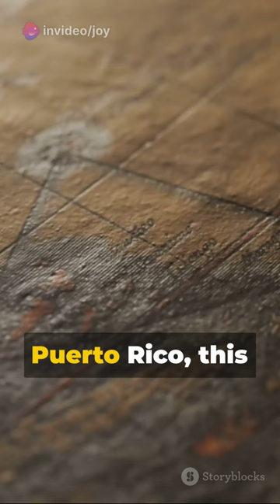The Bermuda Triangle: 🌊 Exploring the Enigma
"The Bermuda Triangle: 🌊 Exploring the Enigma" is a captivating documentary that delves into the mysteries surrounding one of the most infamous areas on Earth. Situated in the western part of the North Atlantic Ocean, the Bermuda Triangle has long been shrouded in myth and intrigue due to the purported disappearances of numerous ships and aircraft over the years. This documentary unravels the various theories and speculations surrounding these disappearances, ranging from paranormal phenomena to natural explanations such as magnetic anomalies and unpredictable weather patterns. Through interviews with experts in fields such as oceanography, meteorology, and aviation, viewers are taken on a journey to uncover the truth behind the Bermuda Triangle's enigmatic reputation. With stunning visuals 🎥 and compelling narratives, "The Bermuda Triangle: Exploring the Enigma" offers a thought-provoking exploration of this perplexing maritime mystery. 🌟🔍